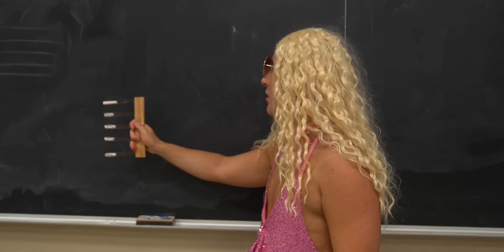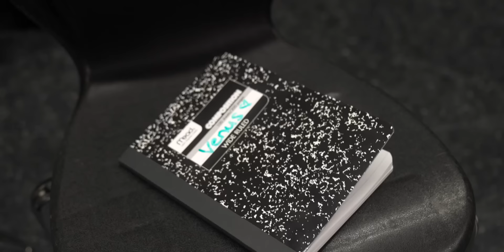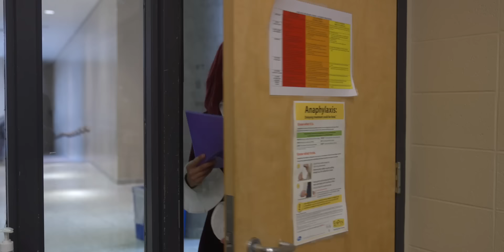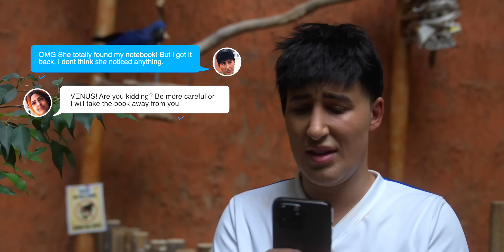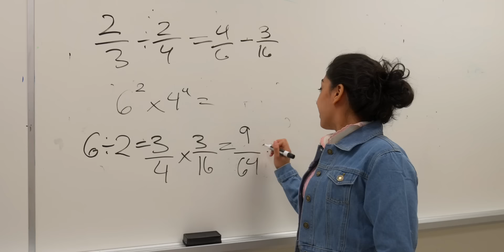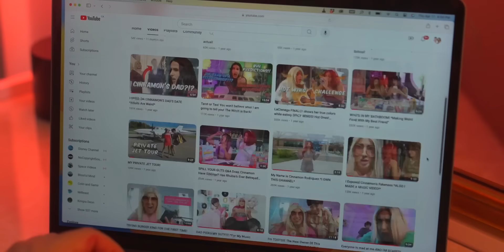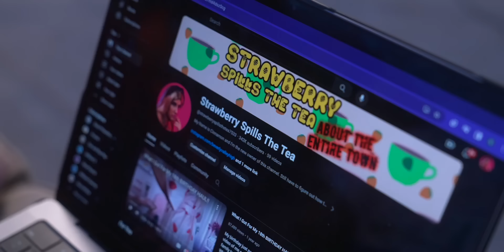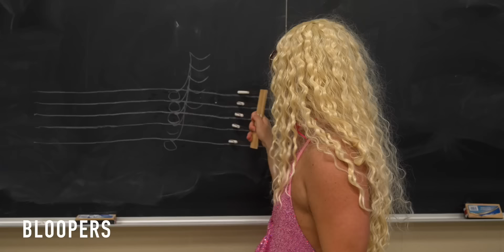STUDENTS Become TEACHERS At Their High School! *Welcome Back To BVH!*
It is time to go back to everyones favourite high school, Beverly Valley High! But when the college students go back to visit their high school, they quickly get turned into teachers and principals at their school. Things don't go according to plan when the students, teachers and principal do not get along and the students have a secret plan to start some drama in their school. Watch the students become teachers in the new high school episode!

About Dan & Riya:
Welcome to the Dan and Riya channel! Our names are Dan Kipnis and Riya Malik. We are best friends for over 20 years who decided to start making YouTube videos. We think we are the funniest people out there, so our job is to make you laugh for hours as you binge watch all our videos every single day on our YouTube channel!. Our channel is made up of comedic skits. Most of them take place in the world of Beverly Valley where you have Dan, Riya, Tootsie, Cinnamon, Rhubarb, Raja, Strawberry, and so many more. Our skits are for every age and are about everything including; relationships, boys, girls,, love, how to survive school, families, and friendship!
10 Things I Hate About You by Leah Kate,  License ID: l8n84a5jnAy
edamame by bbno$,  License ID: 6Er9lwxpjY2
Sweet but Psycho by Ava Max,  License ID: 2nE3nl0rvD7
Loser by Charlie Puth, License ID: Vyn29rbgDaj
a thousand years by christina perri,  License ID: LYgAwGZWxey
Attention by Charlie Puth,  License ID: GjWBx452QRr
Gossip by Barrie Gledden, License ID: BvPnaZNWjkJ
Beautiful by Bazzi,  License ID: 6vq5ZLRalRP
Tiny Monsters by Bob Bradley, License ID: dNy7rMlPGXQ
Barbie World (with Aqua) by Nicki Minaj, License ID: Yw4rja7x4O5
Don't Start Now by Dua Lipa, License ID: MVD84XGKD52
Sweet but Psycho by Ava Max,  License ID: XWGqdlgAJED